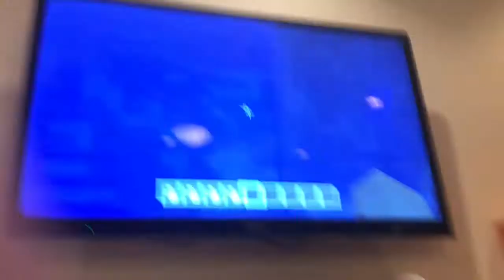Do It Win It Episode 7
The second parkour map